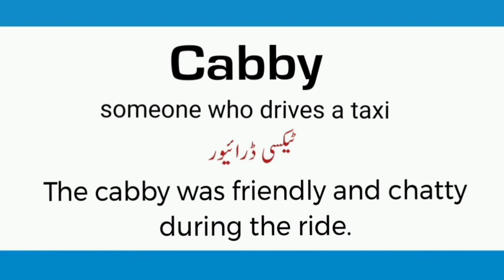cabby meaning in urdu/hindi |How to pronounce cabby|cabby in sentence |cabby k kia mtlb h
what is cabby?
cabby meaning in english
synonyms of cabby